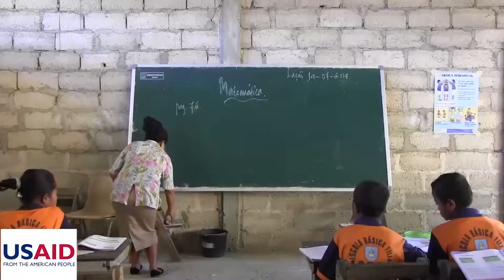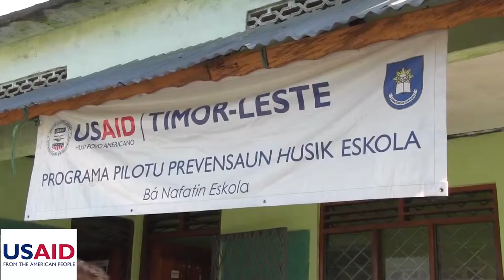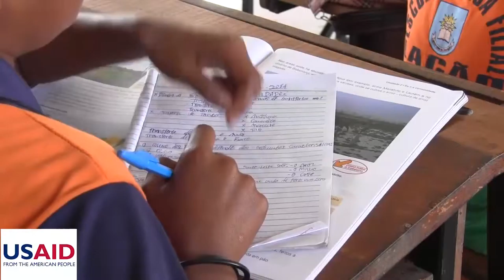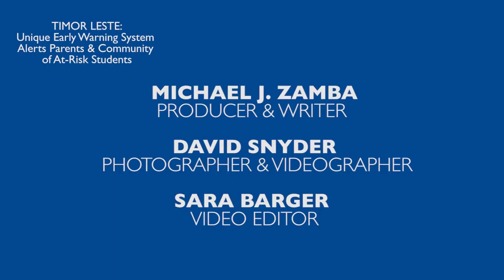Timor-Leste: Unique early warning system alerts parents & community of at-risk students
Timor-Leste has placed an emphasis on education, though reaching its goals is a challenge when too many children dropout. Reducing absenteeism is a first step in the process. The USAID School Dropout Prevention Pilot developed an Early Warning System that alerts teachers, administrators and parents that a child is at-risk of not completing his/her studies.